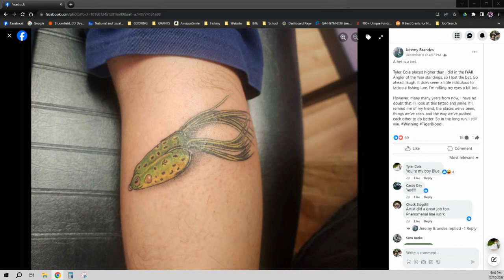AAKS Dock Talk Tyler Cole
Interview with 2023 AAKS AOY Mr. Tyler Cole.
1-27-24:  This video is being imported to our new TPO Dock Talk Podcast Channel now available for viewing!